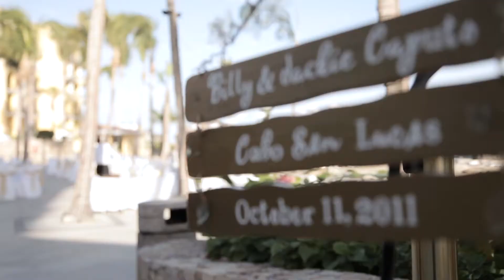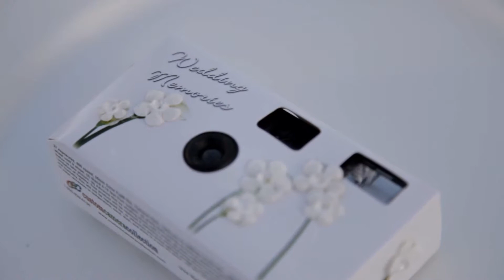Jackie and Billy web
We learn to share what we have inside, what is beneath ourselves. Sharing thoughts,
expressions, affection, and even hate. We learn to share everything that makes us
be ourselves.
Not a whole we'll be alone, not even surrounded by relatives, friends or someone we
just met. The moment you are a whole is when someone you just met becomes a best
friend and lastly transforms into your home.